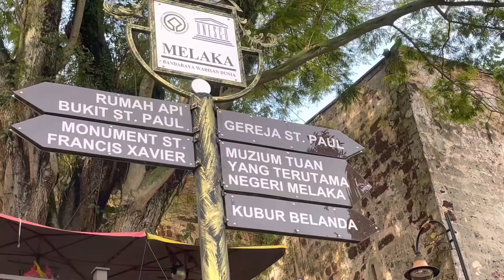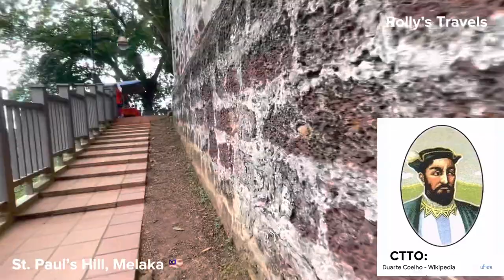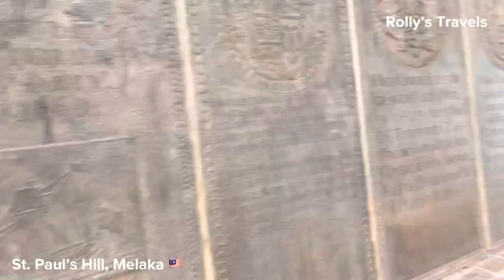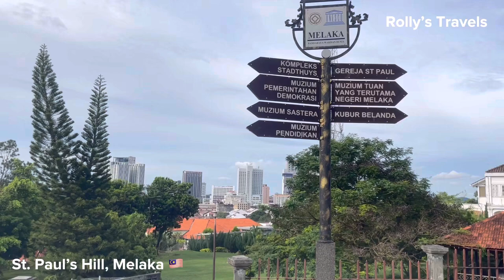St. Paul’s Hill, Melaka Malaysia || St. Francis Xavier || St. Paul’s Church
Travel Information: After the construction of the Christ Church at the bottom of the hill where it is located in 1753. The church of St. Paul stopped being used as the community’s main Christians place of worship but instead they used this church to store ammunitions and further disused during the British Invasion.